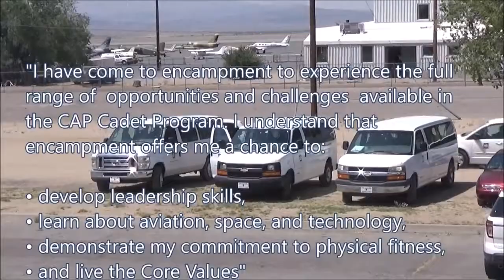2016 Nevada Wing Encampment - Civil Air Patrol